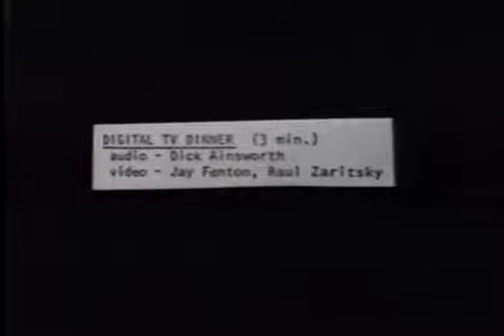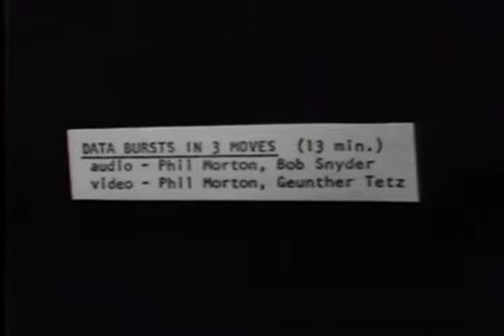DTVD_h264fromCD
Transcode of DIgital TV Dinner from EVE DVD Chapter 6 to high-qual h264. via Handbrake.